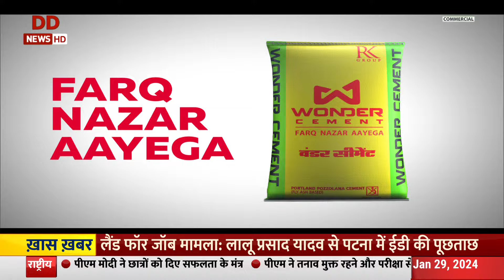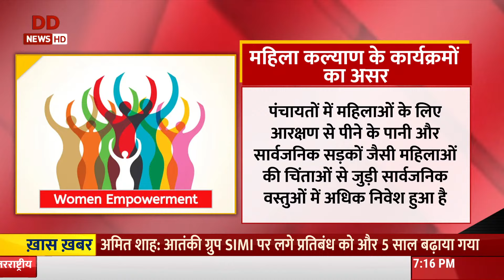बजट 2024 : 'विकसित भारत का संकल्प' | Special programme